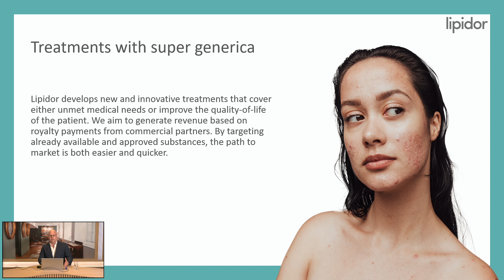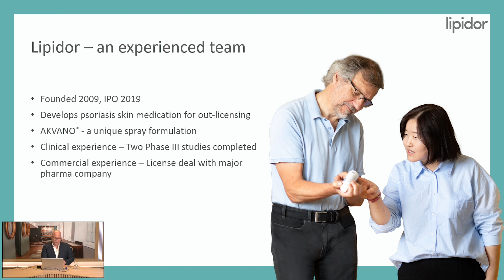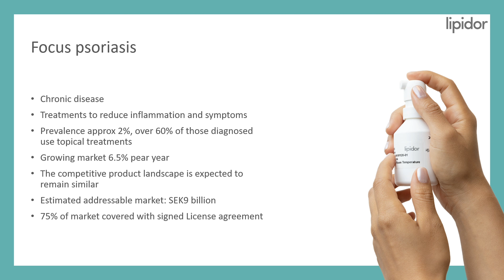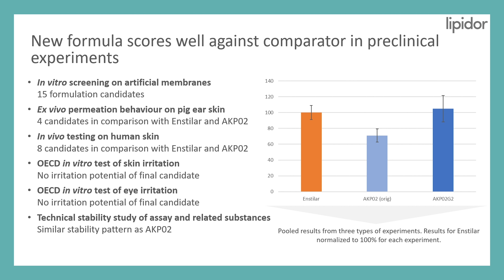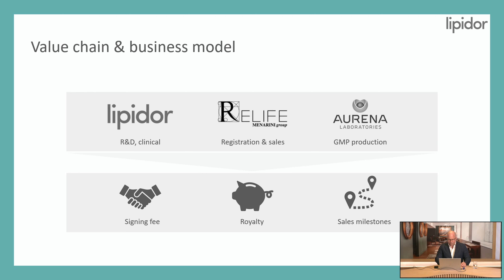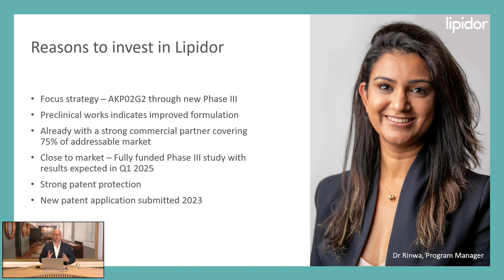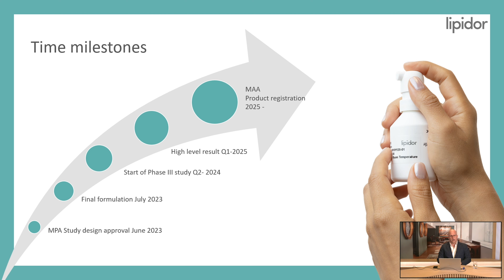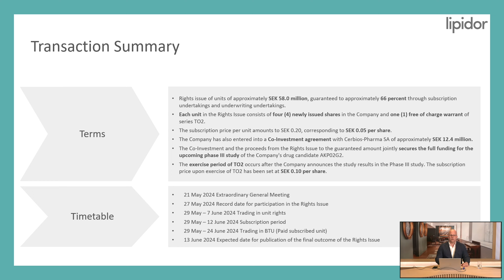Bolagspresentation Lipidor Q2 2024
Lipidors VD Ola Holmlund presenterar bolaget med anledning av den förestående kapitalanskaffningen Lipidor genomför.

Lipidor utvecklar läkemedel för behandling av hudsjukdomar med fokus på psoriasis genom omformulering av välbeprövade läkemedelssubstanser. Med den lipidbaserade och patenterade formuleringsteknologin AKVANO avser Lipidor utveckla läkemedel som har minst likvärdig effekt med ledande originalprodukt men som ger tydliga patientfördelar och som är enklare att applicera (spraybara) jämfört med existerande produkter på marknaden.

 Lipidor genomför en företrädesemission om maximalt ca 58 mkr, med en garanterad nivå om ca 38 mkr. Tillsammans med en co-investering från Cerbios-Pharma om drygt 12 mkr finansierar detta bolagets kommande fas III-studie med AKP02G2. Teckningsperiod: 29 maj – 12 juni 2024.

Denna video utgör ingen investeringsrekommendation och alla intressenter bör läsa igenom EU-Tillväxtprospektet som förväntas finnas tillgängligt på Lipidors hemsida, omkring den 24 maj 2024.